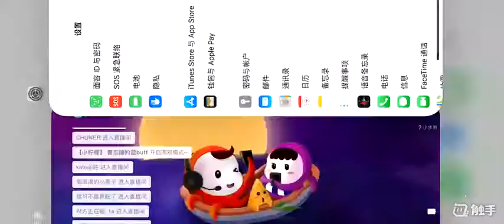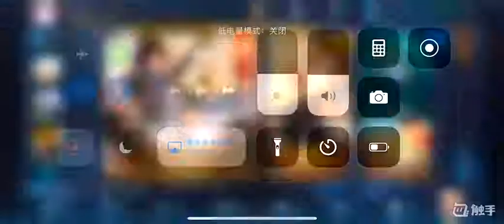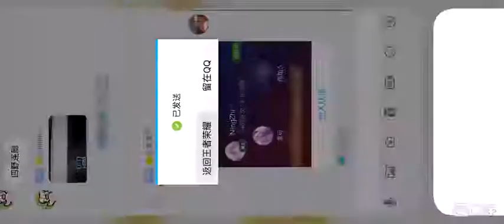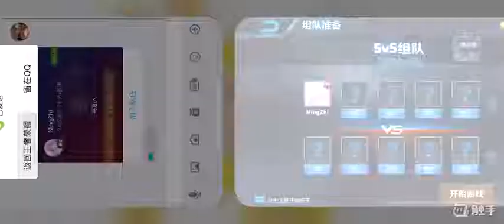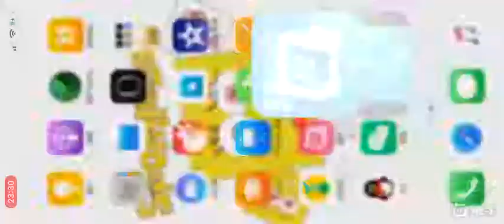Hero.柠栀1月16日直播录屏 Part2